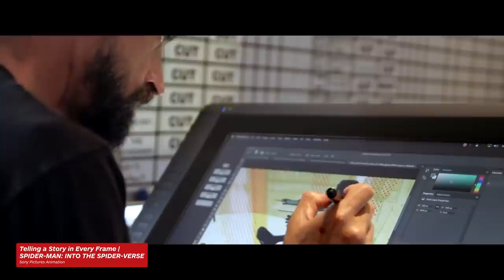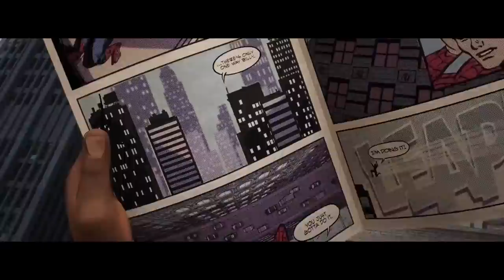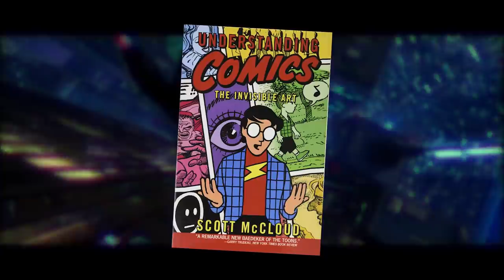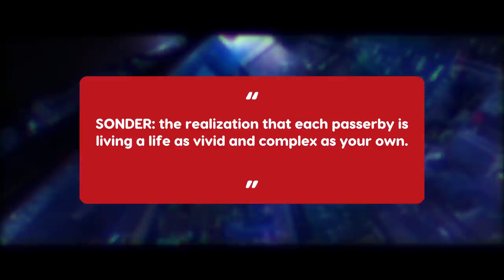How Spider-Man Into the Spider-Verse is the Opposite of All Superhero Movies | Art of the Scene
Spider-Man: Into The Spiderverse introduced a whole new generation to the story of Miles Morales, and is a certified Banger at every level and in no less than six dimensions. But what you might not have consciously put together, beyond the exquisite craftsmanship on display and amazing effects work, is the deep, layered way Spiderverse tackles its themes, and just how unique those themes are in the broader context of superhero culture. Into the Spiderverse does some key things very different, and by diving into it we can learn a bit about art history, the medium of comic books, how the brain works, and more.